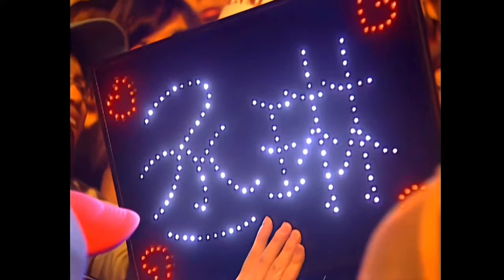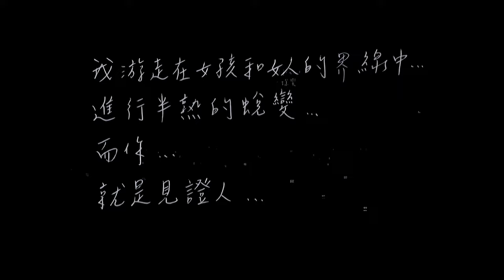楊承琳~半熟宣言慶功演唱會2008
1~1:15 冷戰
2~5:33 半熟宣言
3~9:47 女生我最大
4~13:51 我的愛吊點滴
5~17:47 愛我請Shut Up
6~21:20 暖昧+缺氧
7~23:31 遇上愛+幸福的節拍
8~31:45 帶我走
9~35:30 在你懷裡的微笑
10~40:07 火星
11~44:35 太煩惱